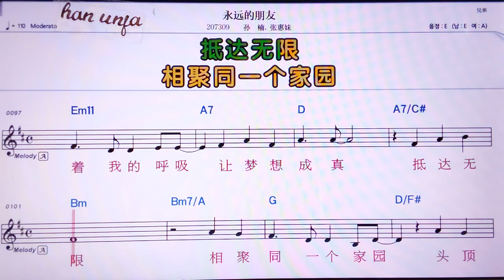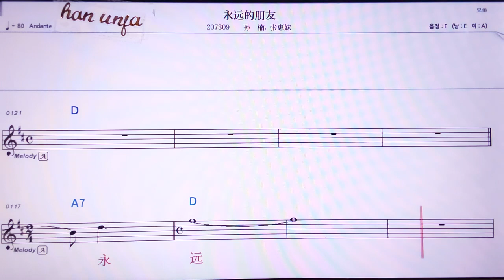💖융위앤더펑여우/쑨난 짱 후이메이l 👍MR,노래방, 악보, 코드,Karaoke With Sheet Music